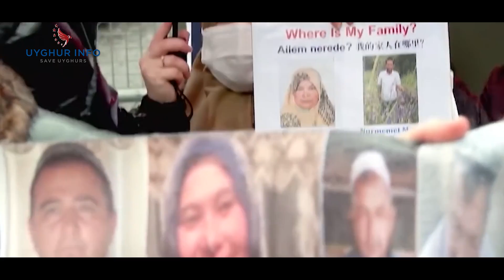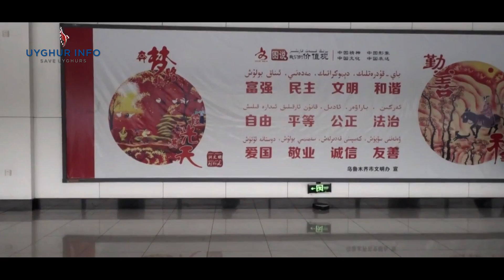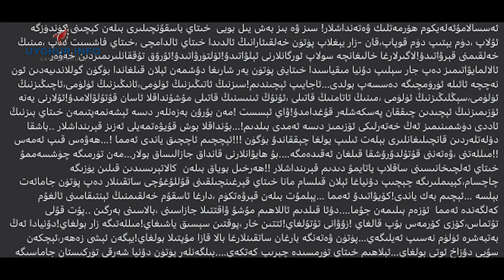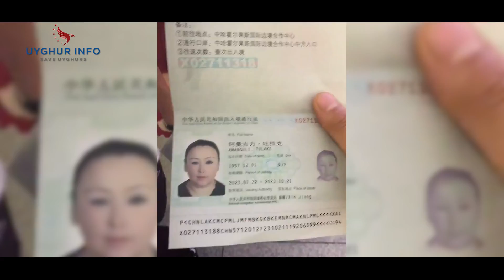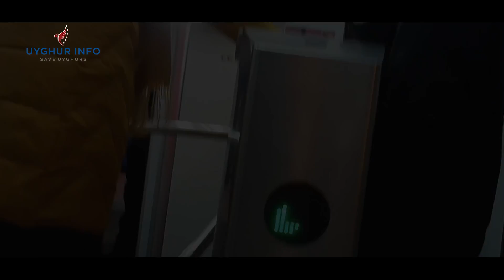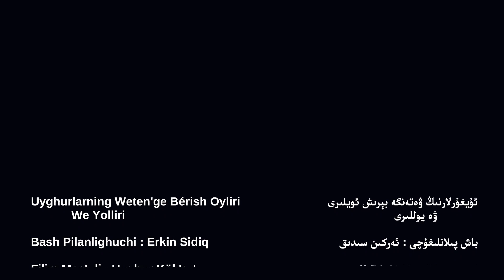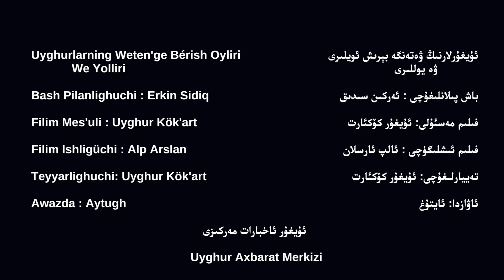Uyghurlarning Weten'ge Bérish Oyliri We Yolliri[UIC 361 Analiz]ئۇيغۇر ئاخبارات مەركىزى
***ئۇيغۇرلارنىڭ ۋەتەنگە بېرىش ئويلىرى ۋە يوللىرى***
باش پىلانلىغۇچى : ئەركىن سىدىق
فىلىم مەسئۇلى: ئۇيغۇر كۆكئارت
​فىلىم ئىشلىگۈچى : ئالپ ئارسلان
تەييارلىغۇچى:  ھېكمەتيار ئىبراھىم
ئاۋازدا: ئايتۇغ
ئۇيغۇر ئاخبارات مەركىزى
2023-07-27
***Uyghurlarning Weten'ge Bérish Oyliri We Yolliri***

Bash Pilanlighuchi : Erkin Sidiq
Filim Mes'uli : Uyghur Kök'art
Filim Ishligüchi : Alp Arslan
Teyyarlighuchi :  Hékmetyar Ibrahim
Awazda : Aytugh
Uyghur Axbarat Merkizi
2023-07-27